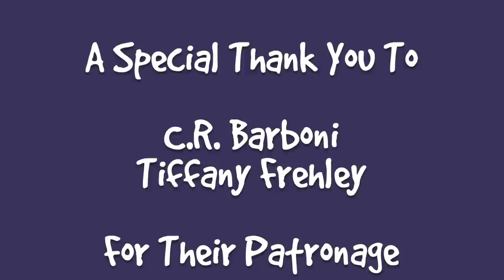Boo's New Girlfriend, The Return Of The Cat Wheel! S6 E150 Rescued Cats, Bonded Cats, Training Cats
Season 6 Episode 150 of the Lucky Ferals cat family vlog features the continuing training and socialization of a rescued family of feral kittens,
introducing cats to each other, Boo's new girlfriend, the return of the cat exercise wheel, plus more.

Or sent to:
Lucky Ferals

Thank you to our Patrons including:
Abril
Traci Cosgrove
C.R. Barboni
Tiffany Frehley
Maureen Kelly
Patricia Bilinkas
Henry Hazel
Bad Billy
Tim Sweeney
Clyde S.
enigma26a
pheline24
Robert McCrory
Cari Jarman
Zoa Langford
Kitty Sitting In The City
Kitty